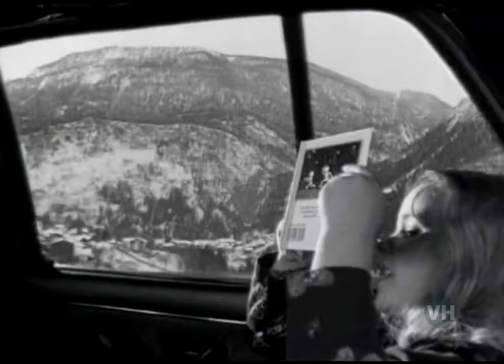𝗥𝗢𝗕𝗘𝗥𝗧 𝗠𝗜𝗟𝗘𝗦 - 𝘾𝙝𝙞𝙡𝙙𝙧𝙚𝙣 1995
"Children" is an instrumental composition by Italian composer Robert Miles. It was first released in Italy in January 1995 as part of the EP Soundtracks on Joe Vannelli's DBX label, but it did not chart. Vanelli brought the track to a nightclub in Miami where it was heard by Simon Berry of Platipus Records. Berry worked with Vannelli and James Barton (of Liverpool's Cream nightclub) to release the composition in November 1995 as the lead single from his debut album, Dreamland (1996). "Children" was certified gold and platinum in several countries and reached number one in more than 12 countries; it was Europe's most successful single of 1996.

Miles gave two inspirations for the writing of "Children". One was as a response to photographs of child Yugoslav war victims that his father had brought home from a humanitarian mission in the former Yugoslavia; and the other, inspired by his career as a DJ, was to create a track to end DJ sets, intended to calm rave attendants prior to their driving home as a means to reduce car accident deaths. "Children" cost £150 to record.

"Children" is one of the pioneering tracks of Dream house, a genre of electronic dance music characterized by dream-like piano melodies, and a steady four-on-the-floor bass drum. The creation of dream house was a response to social pressures in Italy during the early 1990s: the growth of rave culture among young adults, and the ensuing popularity of nightclub attendance, had created a weekly trend of deaths due to car accidents as clubbers drove across the country overnight, falling asleep at the wheel from strenuous dancing as well as alcohol and drug use. In mid-1996, deaths due to this phenomenon, called strage del sabato sera (Saturday night slaughter) in Italy, were being estimated at around 2000 since the start of the decade. The move by DJs such as Miles to play slower, calming music to conclude a night's set, as a means to counteract the fast-paced, repetitive tracks that preceded, was met with approval by authorities and parents of car crash victims.

Critic Boris Barabanov claimed a similarity between "Children" and Russian singer Garik Sukachov's song "Напои меня водой" ("Napoi menia vodoi" – "Quench my thirst"), and says the song was written before "Children". Sukachov said that he gave his consent for the melody to be used.

Billboard ascribes the final stage of the composition's promotion to the airing of its accompanying music video on music television networks such as MTV Europe and Germany's VIVA. Two videos were produced, the first was directed by Matt Amos and premiered in November 1995. It features black-and-white footage of a small girl riding in a car through a diverse range of landscape. The locations are London (Piccadilly Circus and Trafalgar Square), Paris (the Eiffel Tower can be seen), Geneva (place du Molard, rue Coutance), Morges (marina with small towers) and countryside in Switzerland (where Miles was born), and France and Italy near the Mont-Blanc Tunnel.

The second video, filmed on location in New York, was directed by Elizabeth Bailey and premiered in February 1996. It was filmed in colour and alternates between images of Miles DJing at a nightclub rave and images of children at play, thereby touching upon both of the themes of the instrumental.

Upon including the track on 2002's The Very Best of Euphoria compilation, TheManAdam, co-creator of the Euphoria series of trance DJ mix albums, said that it "had a major influence on [his] generation of remixers and producers when [they] all at first started making trance".

American entertainment company BuzzFeed listed "Children" at number 41 in their list of The 101 Greatest Dance Songs Of the '90s in 2017.

Miles died from cancer in Ibiza, Spain, on 9 May 2017 at the age of 47.

Miles’ Open Lab station was taken off-air shortly afterwards, pending discussions on the future of the station. After receiving many messages from people expressing dismay at the station's suspension, it was announced that the station would be returning soon in 2019, starting with a live radio stream in January 2019 and followed by a reboot to radio on 106.4 FM in Ibiza in April 2019.